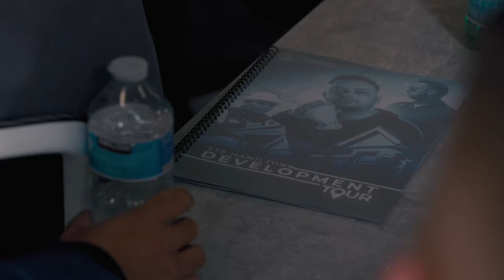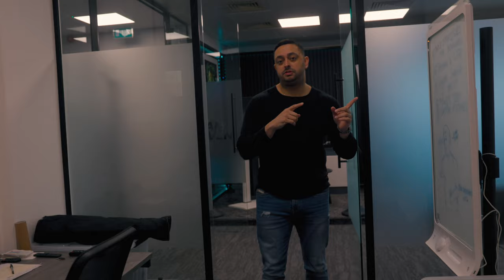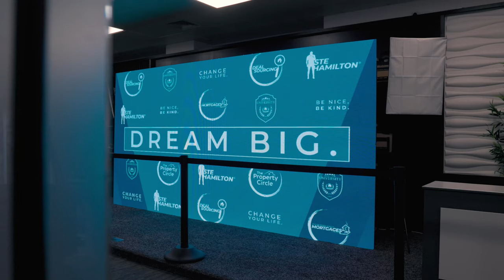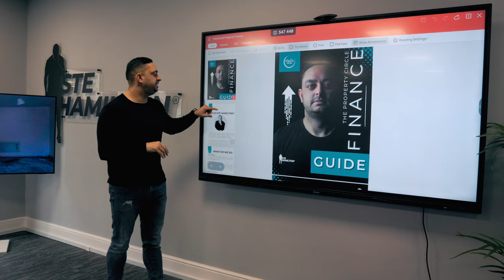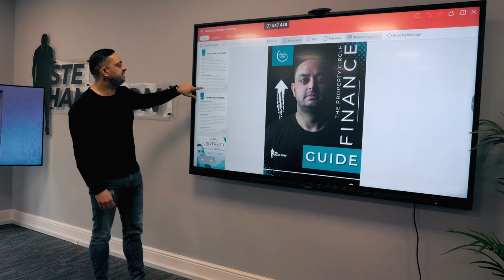We've Just Hit A HUGE Milestone! | Daily Vlog 195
🎉 We're thrilled to announce a major milestone: 20K subscribers for our channel! This achievement is a testament to the incredible support from our viewers, and we're immensely grateful for each and every one of you.

But the celebrations don't stop there! In today's episode, join me, millionaire property developer Ste Hamilton, as I take you on an action-packed Sunday development tour. I had the pleasure of showing 25 people around my latest projects, from properties stripped back to brick to those that have undergone complete renovations.

This video is packed with exclusive insights and behind-the-scenes glimpses into the world of property development. From the excitement of showcasing our progress to the camaraderie of connecting with fellow enthusiasts, it's a day filled with unforgettable moments.

Your support means the world to us, and we can't wait to share more exciting content with you in the days ahead!

Click this link if you are interested in doing a joint venture with me